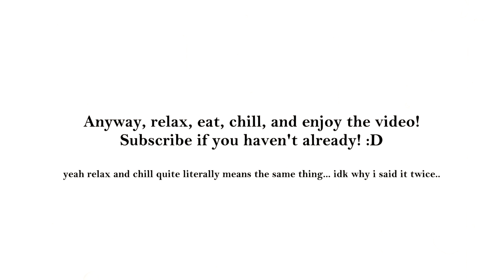Genshin Impact but I'm already in Liyue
Yeah, birds chirping in the background.. Eh, makes it a bit more lively anyway!

Next one's gonna be pretty cool so look out for that! ;)

Music(s) Used (In Order):

SageModeKurama
SMKurama
Sage

雨